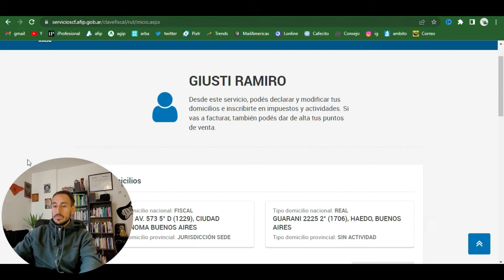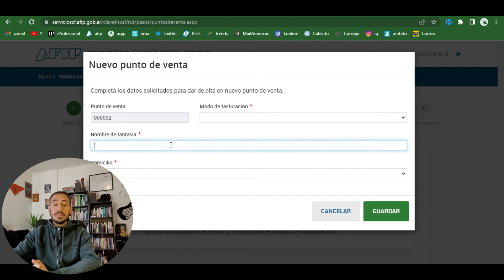Como cambiar el nombre de Fantasia del Monotributo AFIP